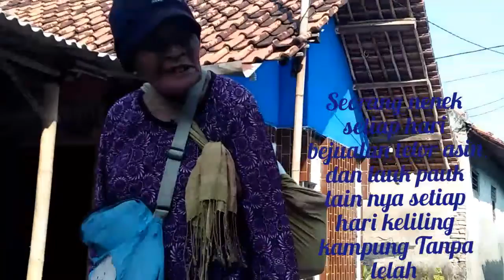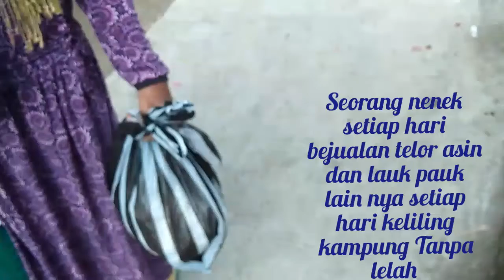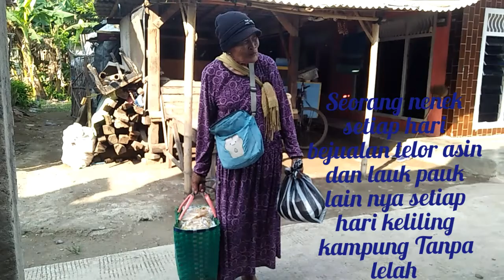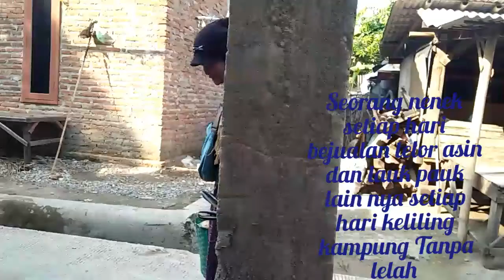Nenek penjual telor asin 03 | Sedih sekali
ini lah seorang nenek penuh semangat dan ttp optimis menjajakan dagangan nya ke liling kampung